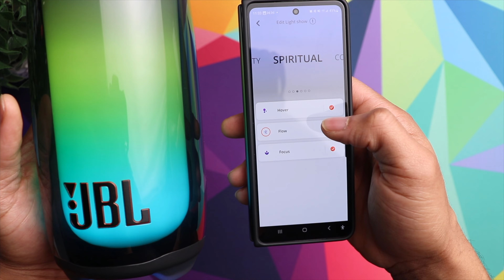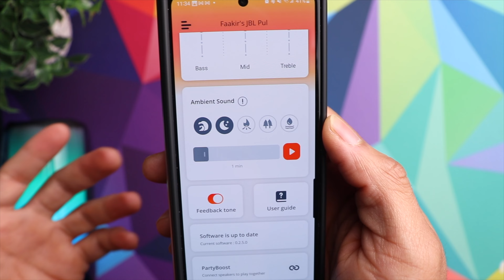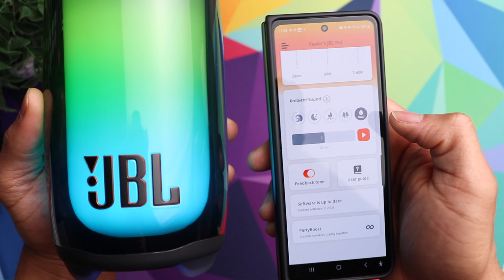JBL Pulse 5: The Coolest Bluetooth Speaker You'll EVER Use!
CONNECT

What's going on YouTube! Today We're taking a look at the new JBL Pulse 5 Bluetooth Speaker. Also, let me know what products you'd like to see on the channel!

PURCHASE LINKS
• JBL Pulse 5

TIMESTAMPS
0:00 Intro
0:09 General Specs
0:58 Design & Build
2:11 JBL App
4:53 Sound Test 1
5:44 Sound Test 2
6:16 Sound Test 3
7:22 Sound Test 4
7:46 Sound Test 5
8:16 Sound Test 6
8:46 Sound Test 7